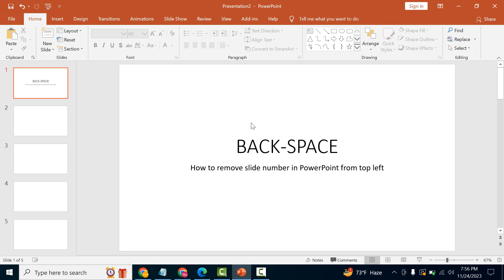How to remove slide number in PowerPoint from top left